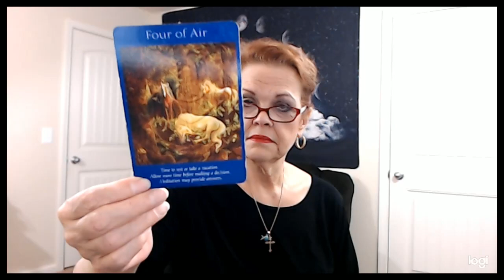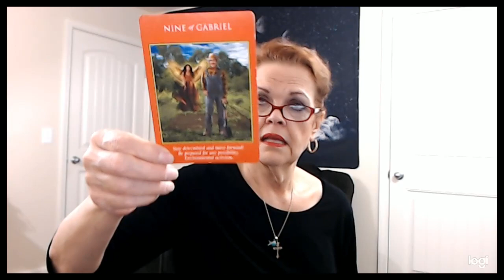Aries March 20, 21, 22, 2020 Decision Time For YOU!